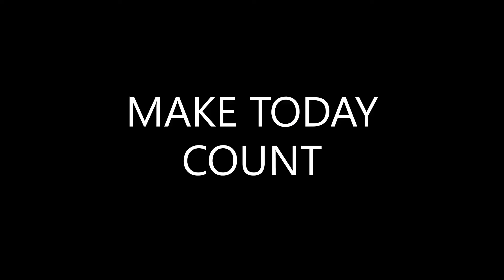DENTAN IMPLANTS HOW DID I PAY FOR MY TEETH.